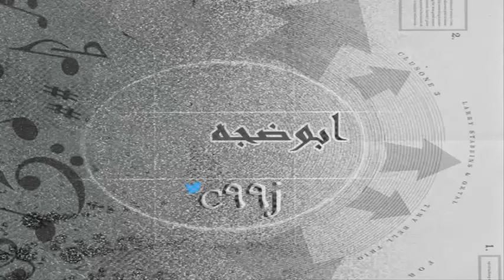شيلة - المعنا 2013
شيلة - المعنا 2013 قصيده جديده
مبتعث
امريكا السعوديه

كسرات خالد عكش كسرات قديم كسرات جديد لعيون خلودي
k كسرات خالد عكش إهداء من(المحروم) اهدآ خاص
موتر الخالدي الولايه موتر بني خالد الخالدي عنك الولايه تيم مواتر الولايه تيم المحروم الخالدي محروم الخالدي السفانيه الساجي درب الخطر ريس منتدى الولايه الخالدي ددسن المحروم جمس المحروم الخالدي الولايه عنك
درب الخطر ريس منتدى الولايه تيم منتدى كوبس
لايف فور سبيد المحروم الخالدي محروم الخالدي مواتر المحروم الولايه
منتدى ولاية عنك عنك الولايه تفحيط الخالدي تفحيط الهاجري تفحيط اليامي
تفحيط الزور تفحيط الخالدي بعنك ددسن الولايه ددسن المحروم منتدى بني خالد الرسمي
استعراض حمد النجم الخالدي الهاجري الشمري يام تيم كلنا ريس عيد الاضحى بلياردو كسره كسرات لعيون الولايه العويرض عويرض قناص ابونجم سنوكر 8بول 9بول قيم زر تنطيل الخالدي تنطيل الرياض النصر الهلال بني خالد مناحي طاش مطاش لميس نور قيم زر gamezer كسرات
كاكا سمارتي بوس كسرة 4 كور بلياردو قيمزر بنوته19 برازيلي مركز الاول صايم شنايدر الخور خور قطري ريان رياني عرباوي كسرة عرباوي كسرة نو لوف ستريت بول الريان كسرة الريان الرياني كسرة 4 كور 4 pool 4 gam...
استعراض ابوسعد الخالدي لعيون ريس حصريآآ لعيون ابوصدي الخالدي
كاكا سمارتي بوس كسرة 4 كور بلياردو قيمزر بنوته19 برازيلي مركز الاول صايم شنايدر الخور خور قطري ريان رياني عرباوي كسرة عرباوي كسرة نو لوف ستريت بول الريان كسرة الريان الرياني كسرة 4 كور 4 pool 4 gamezer shoot 1 4 pool admin gamezer gamezer admin gzadmin BANOUTA19 banouta 19 8-0 كسرة نو لوف
فريق كابتن كريزي كسرة فايروس شرح كسرة
كسرة 5 كور بلياردو شرح كسرة خمس كور
شرح كسرة 4 كور ادمن ادمن قيمزر
ضربة 5 كور ضربة 4 كور abodykad
??i?d???V!? شرح كسرة 5 كور بنوته 19
? S ? ? ? كسرة 5 كور كسره 5 كور
?«?E?»??7«
darklord1033
BossVirus0
دي لوفي كسرات كسرة دي لوفي
كوكي بوي »?ô???«
Lord لورد
بول8
ابو نجم
قناص النجم
بول9
Groups Gamezer Gzworld Group
قروب قيمزر قروب ادمن قروب
بطولة كاس العالم سنوكر
Gamezer v5 Gamezer v4 Gamezer v3 أيرك ايرك
Gamezer Free Style Pool

• Gamezer Pool Top 100
• Gamezer Pool Rules
• 8-Ball Top 100
• 8-Ball Rules
• 9-Ball Top 100
• 9-Ball Rules
• Straight Pool Top 100
• Straight Pool Rules
• Snooker Top 100
• Snooker Rules
• Pyramid Top 100
• Pyramid Rules
• Carom Top 100